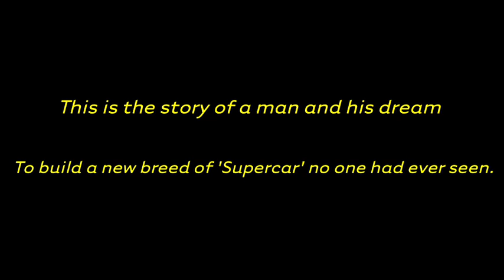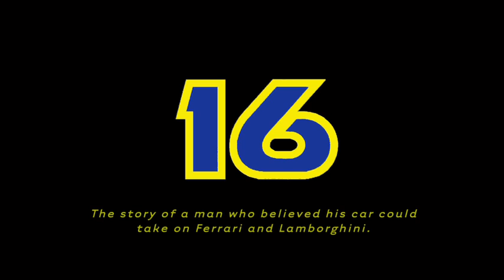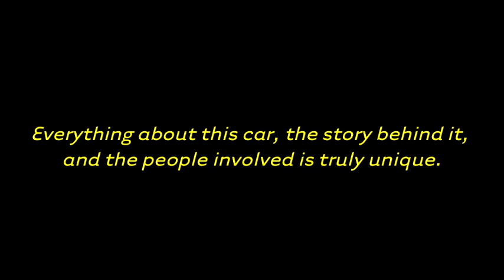16 - The story of the Cizeta V16T Supercar (trailer)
16 - The story of the Cizeta V16T supercar.  One mans quest to take on legends Ferrari and Lamborghini in an attempt to bring an entirely new supercar to the market.